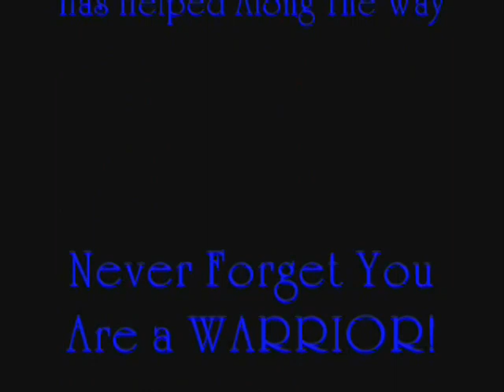Gordon Central 2008 Senior Slide Show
Celebrating the class of '08. Complete with horrible Widows xp movie maker editing software.